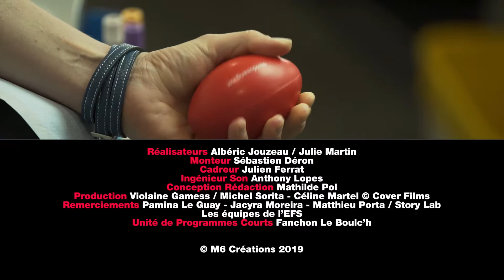"Un peu de nous" avec Christophe B. Lover et Marie-Ange Casalta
Du 11 juin au 13 juillet, pendant l'opération PrenezLeRelais, les personnalités du groupe M6 s'engagent pour le don de sang. Retrouvez tout le contenu sur la plateforme M6 play ➡️